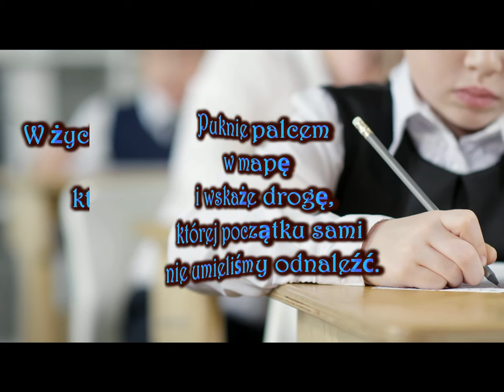Swieto edukacji narodowej1